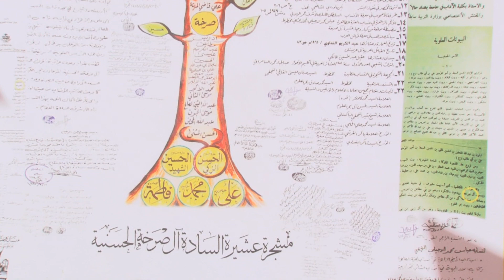تطور النظريات الأصولية ودقة التطبيق الفقهي عند المرجع السيد الصرخي-المحاضرة الاصولية الرابعة